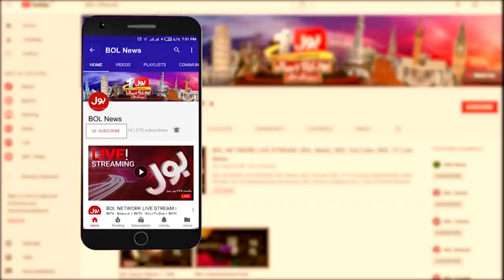Prediction about PM Imran Khan will Blow your Mind | Tajzia with sami Ibrahim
Prediction about PM Imran Khan will Blow your Mind | Tajzia with sami Ibrahim | BOL News
PM Imran Khan is going to get very bad on January 23rd 2020